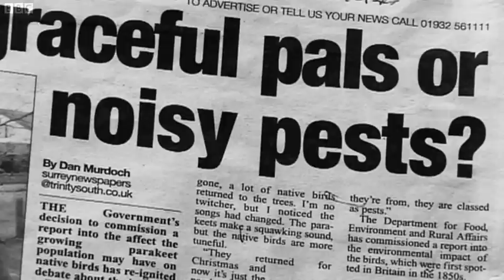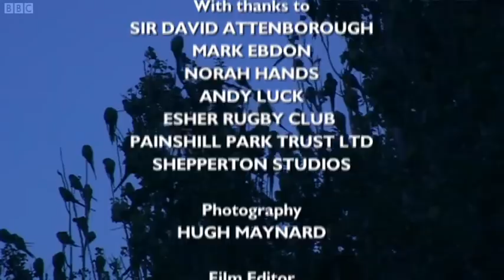Wild parakeets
Short documentary about wild parakeets in the uk.